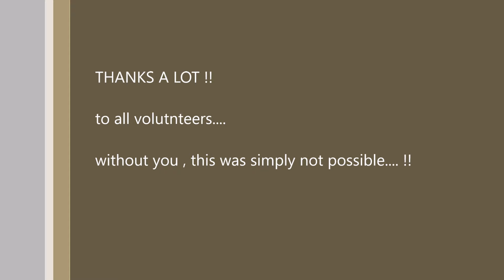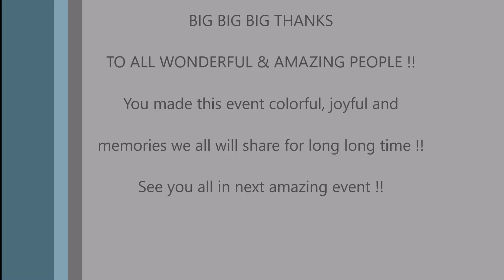MCPL Rang Patang Utsav 2016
Maryland Count Premier League (MCPL) present

"RANG & PATANG Utsav 2016"